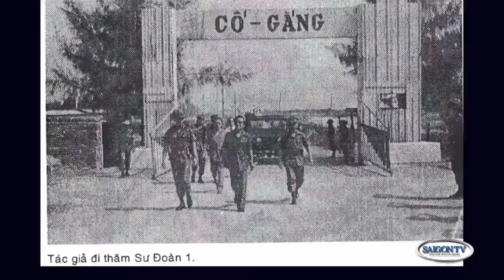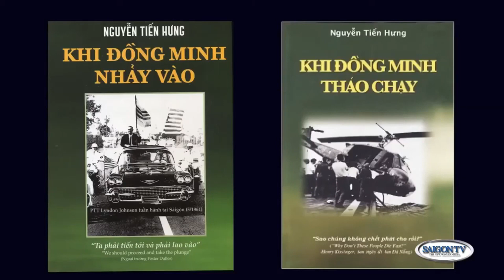Phỏng Vấn: Tiến Sĩ Nguyễn Tiến Hưng – Phần 4/6-6/6 (Lê Bích Trâm)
QUỐC HẬN 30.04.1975: Phỏng Vấn: Tiến Sĩ Nguyễn Tiến Hưng – Phần 4/6-6/6 (Lê Bích Trâm)

SGTV Hội thoại với gs Nguyễn Tiến Hưng (từ Virginia), Bích Trâm phụ trách. 1) Tại sao Mỹ bỏ VNCH, mà không bỏ Nam Hàn? 2) TT Thiệu & lệnh bỏ Pleiku, Kontum, Huế trong tháng tư đen 3) Bài học cho tiểu quốc
So sánh chính sách của Hoa Kỳ giữa 2 cuộc chiến Việt Nam và Hàn Quốc.

Những bài học quan trọng nào mà Gs rút tỉa từ cuộc chiến Việt Nam khốc liệt mà Ông muốn truyền lại cho thế hệ mai sau. Đặc biệt là trong bối cảnh hiện nay đang đứng trước hiểm hoạ bị xăm lăng. Bị người láng giềng Phương Bắc xăm lấn chiếm biển đảo, chiếm lãnh thổ, thưa Giáo sư?

Source: Bich-Trâm Le